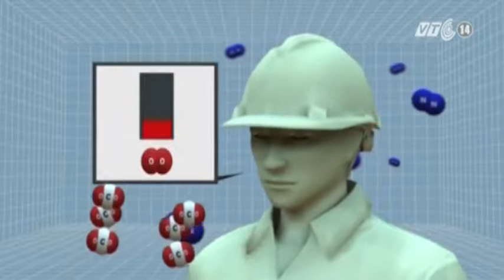VTC14_Hàn Quốc: Dừng hoạt động 2 lò phản ứng hạt nhân sau sự cố 3 người thiệt mạng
(Truyền hình VTC14) - Hàn Quốc: Dừng hoạt động 2 lò phản ứng hạt nhân sau sự cố 3 người thiệt mạng:
Sau khi xảy ra sự rò rỉ khí gas tại một công trường xây dựng lò phản ứng hạt nhân khiến 3 công nhân làm việc tại đây thiệt  mạng, hôm 27/12/2014, chính phủ Hàn Quốc đã ra lệnh đóng cửa 2 lò phản ứng này để điều tra nguyên nhân vụ việc.